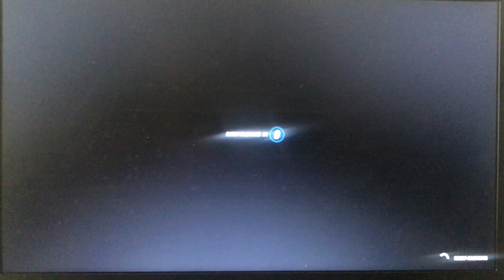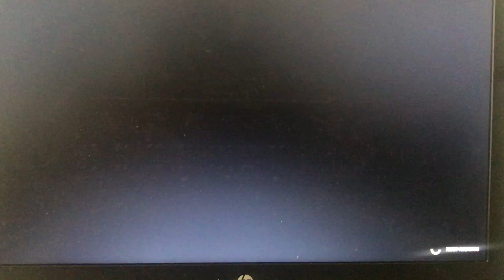Fortnite Wild West BattleLab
Just battle lab